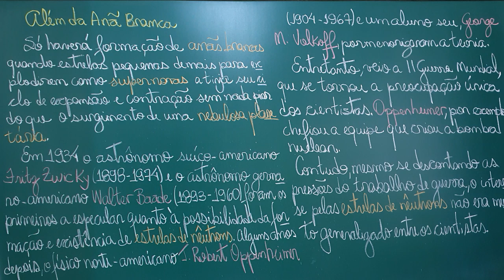Estrelas de Nêutrons. (Aula 207 de O Colapso do Universo)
Canal GEO MAZZA desde 05/01/2019  - ano V

Canal Luna Anne: / tissygot.  .

Além da Anã Branca

Fontes:
- O colapso do universo por Isaac Asimov, Editora Francisco Alves;

Figura:
- Estrela de Nêutrons

CANAL MAZZAMUNDI -

 • Sistema Terra - Aula 1: Introdução [M...  ​​​​​​​​​...

Apoio:
- Sonnora Audiovisual (@sonnoraaudiovisual)

Agradecemos profundamente os carinhos de:

- Arturo Prado que nos apoia (desde 05/08/19 -  há 4 anos) pelo Apoia-se - R$ 705,00;
- Breno Besteti que nos apoia (desde 05/01/21 - há 2 anos e 7 meses) pelo Apoia-se - R$ 600,00;
- Daniel Nogueira que nos apoia (desde 03/02/23 - há 6 meses) pelo Apoia-se - R$ 90,00;

- Daniel Nogueira que nos apoia (desde 03/02/23 - 6 meses) pelo Apoia-se - R$ 90,00;

Total (19/08/23): R$ 2.174,22 em Apoios;
Total (19/08/23): R$ 2.729,40 no AdSense;
Total (19/08/23): R$ 4.903,62